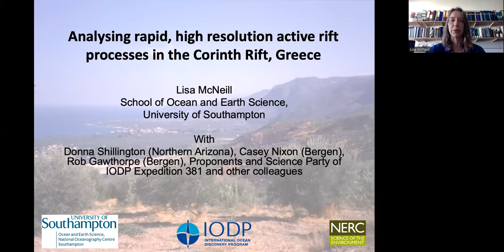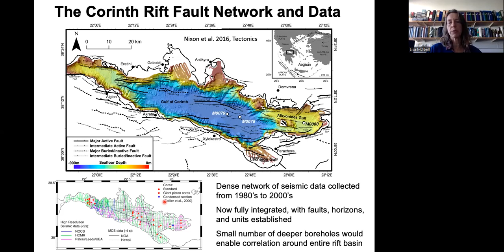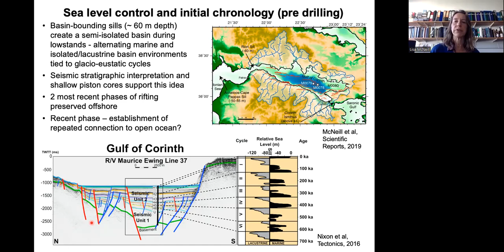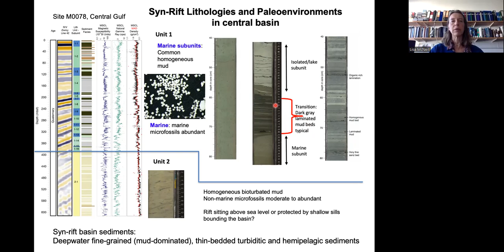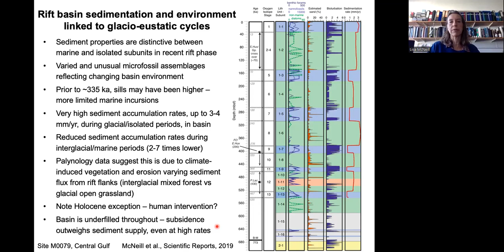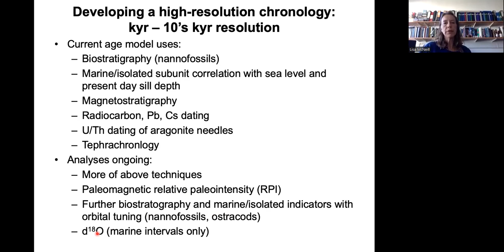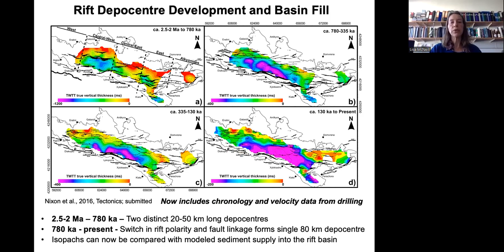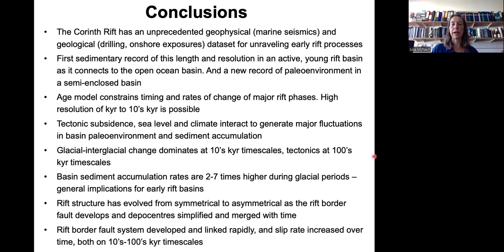DMG23S08 - Marine Geosciences Seminar - Prof Lisa Mcneill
Analysing rapid, high-resolution active rift processes in the Corinth Rift, Greece

Prof Lisa Mcneill - University of Southampton, UK

12/2/2024